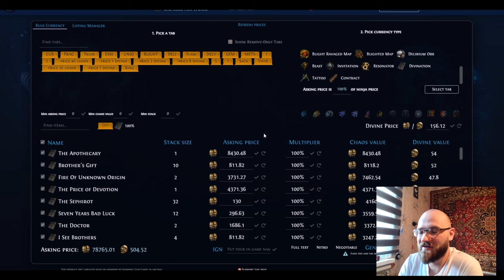Автогемблинг. 5 миллионов лайффорса vs обмен карточек в харвесте. PoE 3.25 SoK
Это заняло 650 диванов и 7-8 часов

0:00 Дисклеймер
0:03 Подготовка
0:55 Первый обмен
1:31 Результат после 60 карт
2:31 Конец обмена
3:57 Что выпало
5:50 Итоги

P.S. Ищу монтажиста для шортсов, делать шортсы из видео + обложки к ним. Писать в тг @Slok09 или в дискорд
Также ищу переводчика и озвучку для канала на английском.